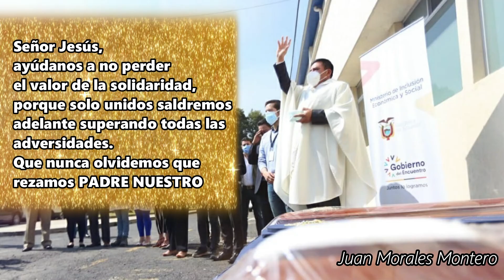LA HORA DE LA MINGA Juan Morales Montero / NuevoTrigo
Por nuestros hermanos damnificados del aluvión de La Gasca Quito - Ecuador.

GRACIAS POR FORMAR PARTE DEL PROYECTO DE LA MÚSICA QUE LLEGA...!🎶